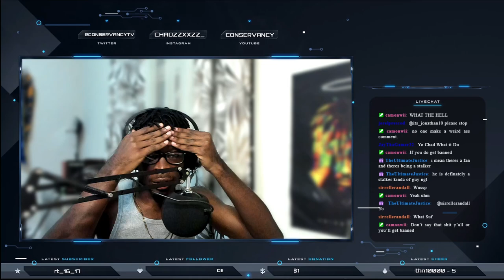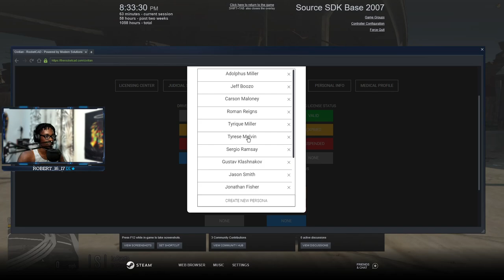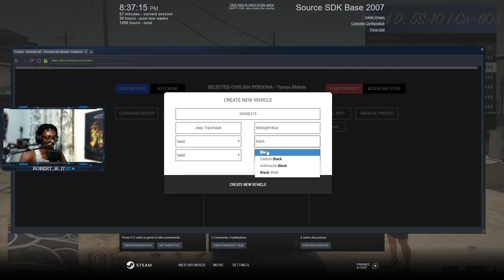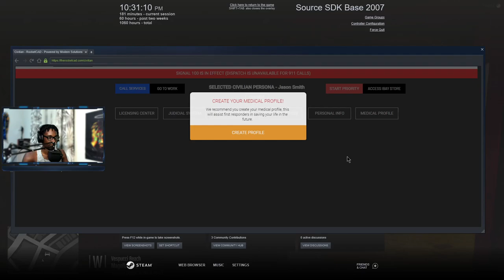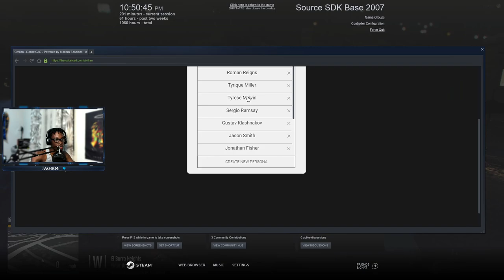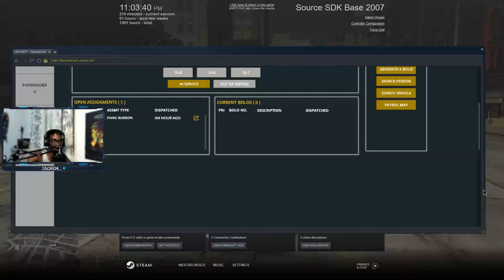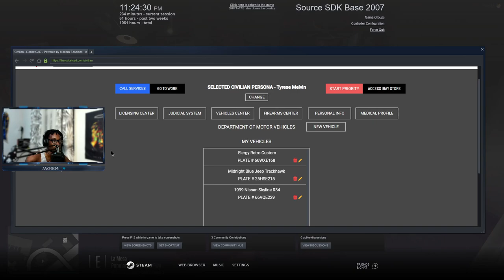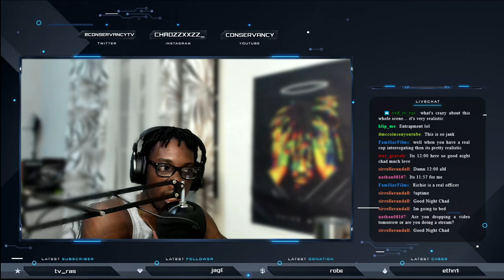Bank Robbery At Liberty Bank || North Georgia Roleplay || Conversancy LIVE || GTA V RP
Hey yall Conservancy here,  In this Livestream of North Georgia Roleplay from April 10th 2021, I got with Dillon, Lisa and Omar and we did a bank heist, where we robbed a bank and then we took Lisa hostage who played as the bank clerk.  This 2 hour live stream turned into a 4 and a half hour stream when we did a hostage hold up in the new interior.  My goal is to be one of the first Caribbean Youtubers and Streamers to make it. I cannot do that without your help. Thank you for rocking with me.